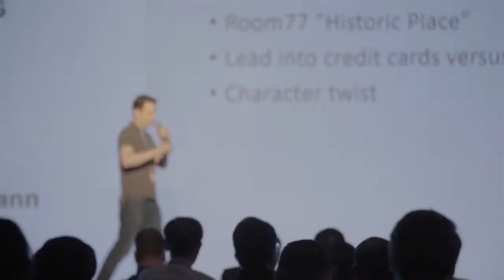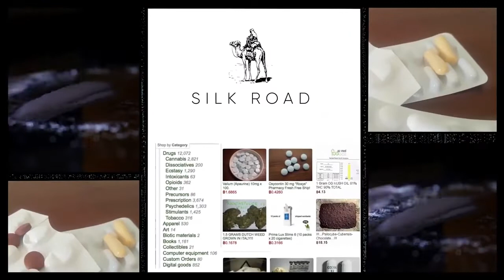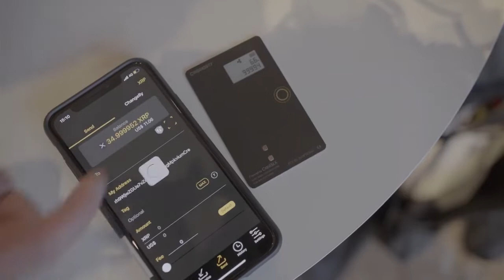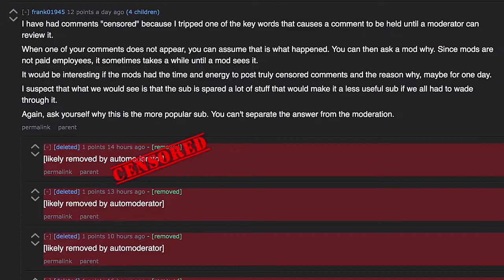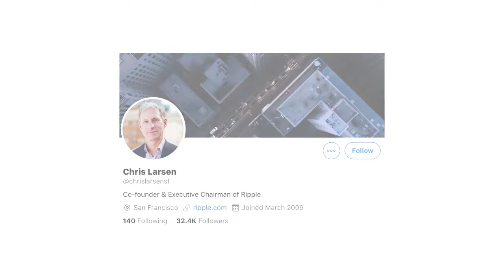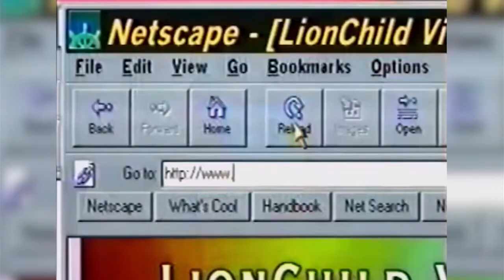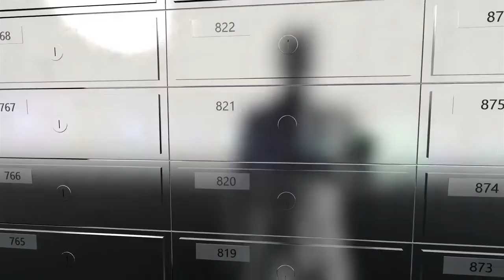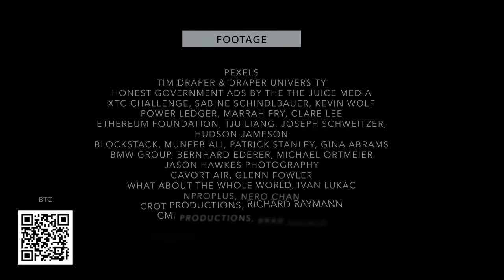Cryptopia Web 3.0 Future of the Internet Bitcoin Documentary Blockchain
Do you suffer from Crypto Confusion? Then this entertaining and educating documentary is for you! It has won more than a dozen awards at international film festivals. Five years after his first Bitcoin documentary, award-winning producer/director Torsten Hoffmann revisits the topic and sets out to explore the evolution of the blockchain industry and its new lofty promises. Can this technology, designed to operate independent of trust and within a decentralized network, really provide a robust alternative to the Internet as we know it (web3.0)?

Cryptopia (2020)
Director: Torsten Hoffmann, Michael Watchulonis
Writer: Torsten Hoffmann
Stars: Andreas M. Antonopoulos, Vitalik Buterin, Laura Shin, Roger Ver, Torsten Hoffmann
Genre: Documentary
Country: Australia, United States, Germany
Language: English, German
Also Known As: Cryptopia: Bitcoin, Blockchains and the Future of the Internet
Release Date: 14 January 2020 (Australia)
Filming Locations: Australia, United States, Germany, United Kingdom, Switzerland, Japan, Hong Kong

Storyline:
Bitcoin has been called one of the most disruptive technologies of our times, threatening banks by building an alternative and decentralized currency system. Some say that its "blockchain" could provide a blueprint for a better and fairer Internet - challenging the dominating technology giants. Despite this potential, Bitcoin is undergoing severe price volatility and the community is facing a bitter internal 'civil war'. Moreover, much of the media coverage is often misinformed or misleading and the general public is still confused about the technology and its larger implications. Join filmmaker Torsten Hoffmann (Bitcoin: The End of Money As We Know It) on his journey to better understand this decentralised technology and the promise of web3.0. This Screen Australia supported and crowdfunded feature documentary introduces the 'big brains and big egos' of this new industry including Andreas Antonopoulos, Laura Shin, Dr. Jemma Green, Charlie Lee, Vitalik Buterin, Preethi Kasireddy, Dr. Robert Kahn, Wences Casares, Samson Mow, Roger Ver, Craig Wright, and many more. Some of the hackers, hipsters and hustlers that Torsten interviewed 5 years ago are now creating a new decentralised web, while others have broken their promises. Can we trust them to build a trustless new cyber utopia or are their projects as unfairly distributed, and easily manipulated as our current systems?

Reviews:
"A very well balanced and easy to follow documentary that not only hears from the proponents of the space, but also its critics and controversial figures. The documentary opens the kimono to reveal many things newbies and even veterans in the space may have not known. A recommended watch for those curious about Bitcoin and its hardcore fan base." - Written by millioncents on IMDb.com

"I watched the first film in 2014 as a Bitcoin noob. This follow up does a great job explaining what happened over the last 6 years as well as getting newbies up to speed on Bitcoin/Blockchain without drowning them in the technicalities." - Written by darrenkis on IMDb.com

Quote From The Producer:
"While my first film was low budget, talking-heads heavy and very academic, CryptopiaFilm achieved a budget 8 times higher with the help of Screen Australia, A German broadcast coproduction, a much bigger crowdfunding campaign and industry backing. This allowed us to tell our story in a more ambitious cinematic universe. Elaborate 3D animations were created to illustrate blockchain's inner workings. We fly 5-person crews into a remote part of Switzerland to a secret location. We filmed consistently with two 4k cameras and partially even in 8k resolution.
Furthermore, we opted for a more personal style i.e. "Torsten, the filmmaker taking the audience on a journey through this industry and it is ambitious"